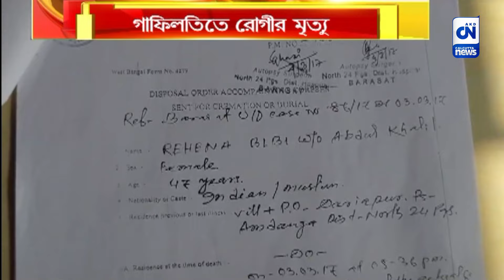চোখের ইঞ্জেকশন দিতে দেরি, মৃত্যু রোগীর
চোখের ইঞ্জেকশন দিতে দেরি, মৃত্যু রোগীর। বারাসাতের একটি বেসরকারি হাসপাতালে ২০১৭ সালের ঘটনা।  সেই ঘটনায় অভিযুক্ত ২ চিকিৎসককে এতদিনে কৈফিয়ৎ তলব রাজ্য মেডিকেল কাউন্সিলের তরফে। জবাব না দিলে নেওয়া হবে যথাযথ ব্যবস্থা।